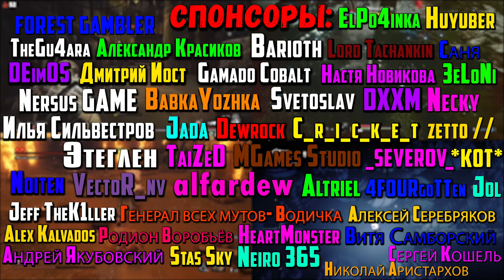Super DynoStory - метроидвания-платформер на точность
В этом видео мы посмотрим на игру Super DynoStory на ПК.

Мое прохождение
Таймкоды в видео:
Треки из видео:
ИНФОРМАЦИЯ ОБ ИГРЕ:
Исследуй, стреляй, реактивный ранец и птица? пробирайтесь через красочные и опасные миры, чтобы остановить ЗЛО Бледного, укравшего ваше золото! Познакомьтесь со множеством забавных персонажей и насладитесь глупыми динамичными кат-сценами, которые заставят вас мыслить нестандартно.